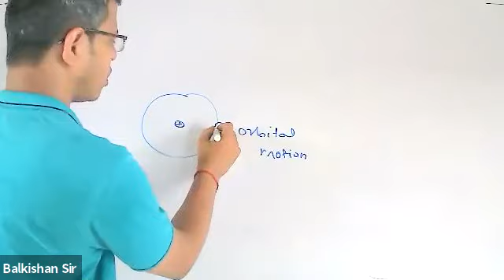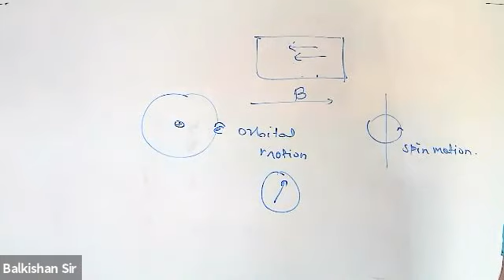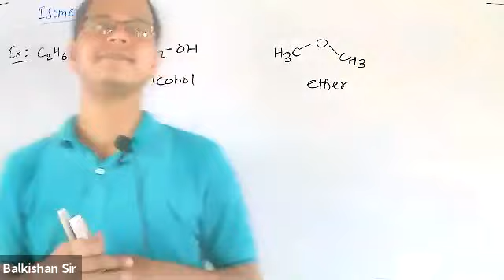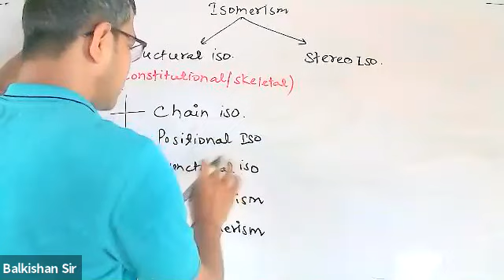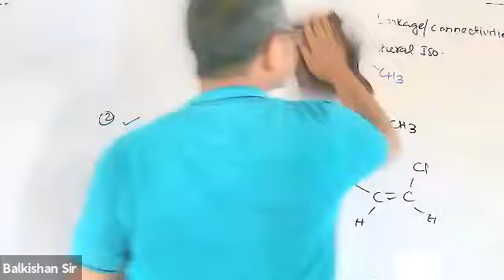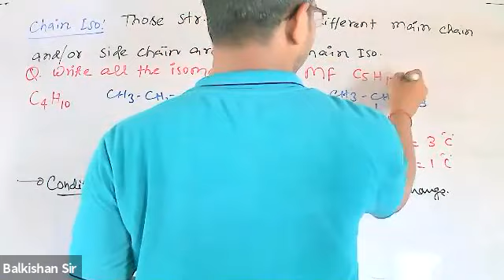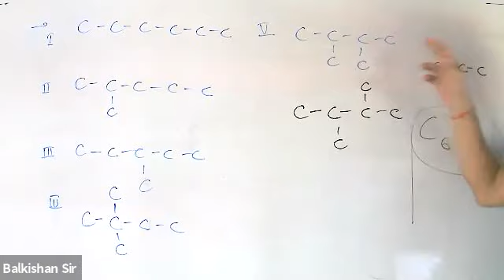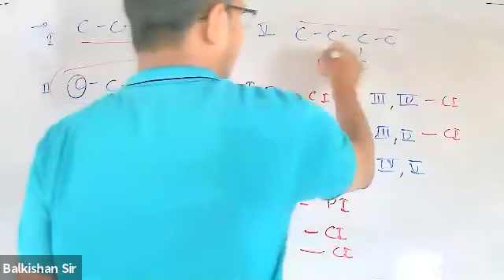XII Chemistry 06/6/21